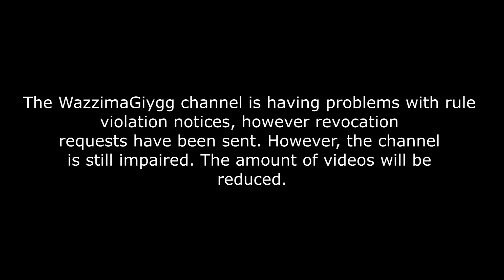Flag WazzimaGiygg Notice 28/07/2023